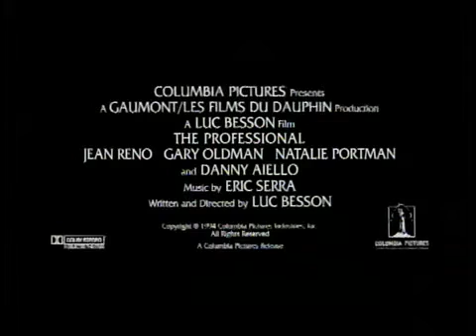Leon: The Professional Official Trailer!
Leon is an Italian immigrant who fled Italy after having committed a crime there. He now resides in New York City and is working for the mob boss "Uncle" Tony. He lives with his favorite plant in a small apartment in the city next door to a girl he occasionally speaks to whose father is a drug dealer working with crooked DEA officers. One day when she's out getting groceries the crooked agents murder her entire family in a botched drug deal and upon discovering the massacre upon her return home she walks to the end of the hall to Leon's apartment who let's her into not only his home, but into his life as well. Soon enough he's teaching Mathilda, a young girl, how to be a professional hitman in order for her to learn enough to get revenge on the crooked cops who murdered her family. But when she goes in for revenge and is captured by the crooked agents, Leon comes and saves her and so begins the ultimate theme in the movie: Will Leon and Mathilda live happily ever after now that's she's opened up his heart, or will the crooked cops have something to say about it?